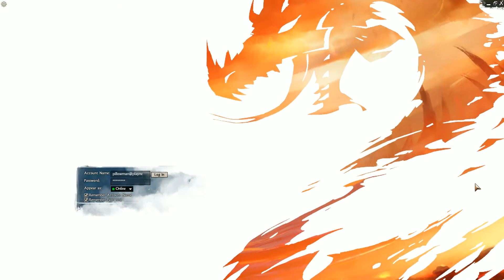1080p Guildwars 2: warrior THE MIST. #1 servers bracket, Fort Aspenwood, vs sea of sorrows/ - 3 / 4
Guild Wars 2 Beta Weekend Final Event! World v World combat. Our server of Fort Aspenwood defeats Sea of Sorrows and Divinity Reach to become to the top ranked server in Guild Wars 2 beta. Thanks go out to our allies and server members who assisted us in achieving yet another round of victories!

Special thanks to Goon Squad and Divinities Reach for putting up prolonged resistance! -- Ruin Gaming, Recorded live on Justin.tv